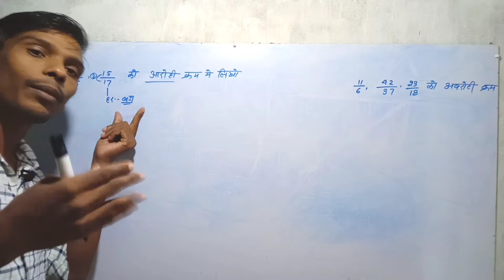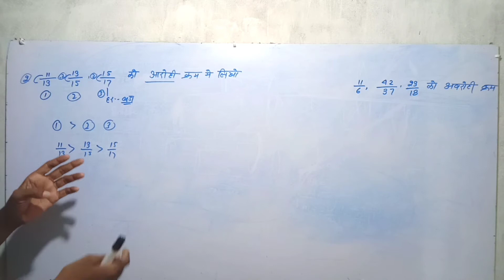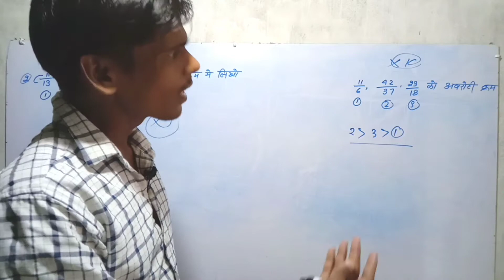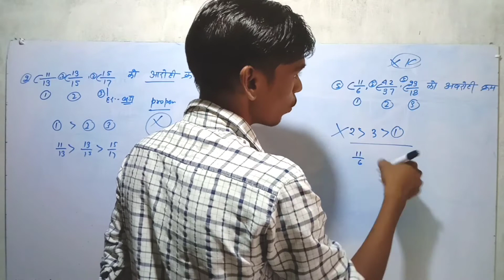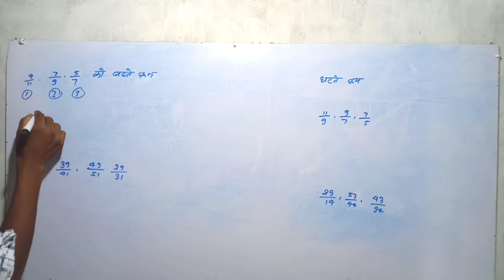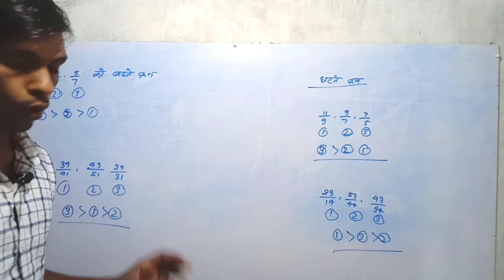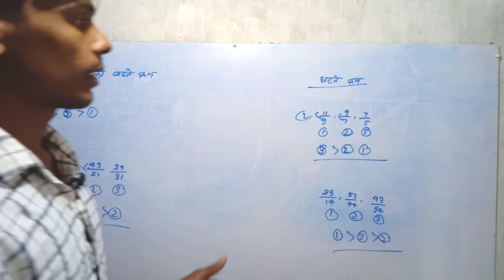fraction part -2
assending and decending order of fraction easy concept